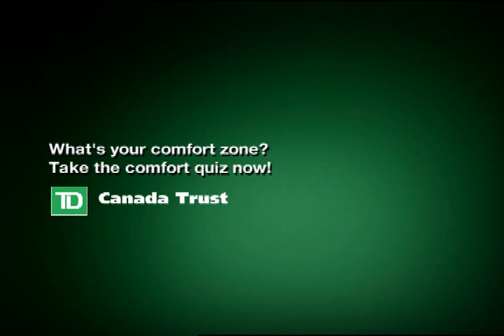TD Bank Commercial w/ Ricki-Lee Petersen 2009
TD Bank Commercial at Much Music Studios, Toronto, Canada 2009